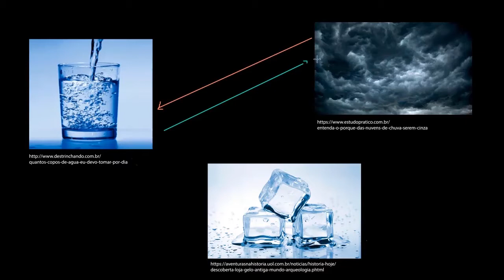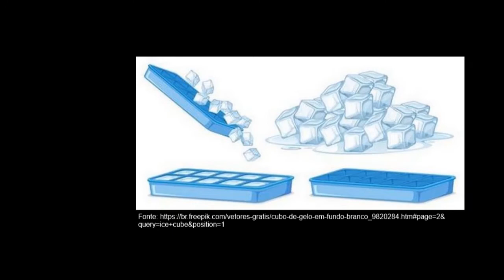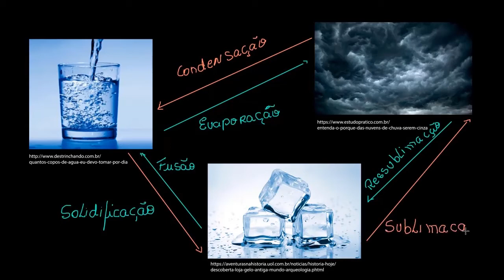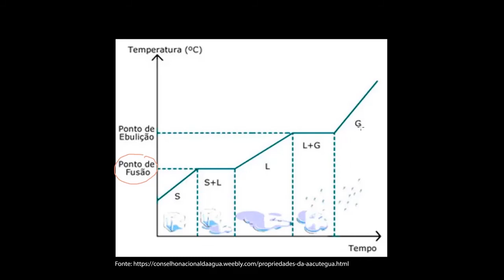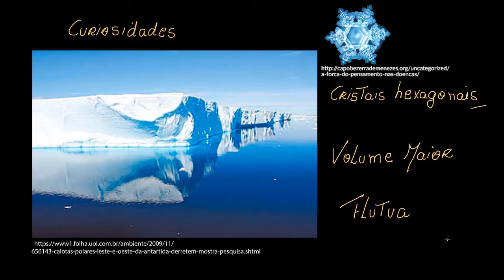Mudanças do estado físico da água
Nesta videoaula vamos apresentar os três estados físicos da água e suas transformações.